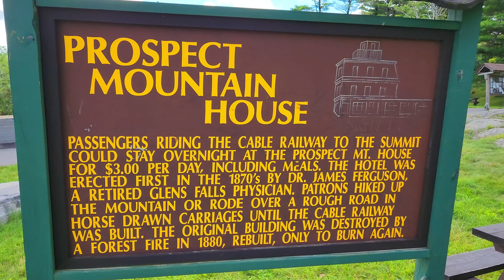Prospect Mountain Trail - Lake George, NY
English below :
Le Sommet de Prospect Mountain tout prêt de Lake George offre une vue de 100 miles sur 360 degrés. Vous pouvez vous y rendre en utilisant un véhicule par la Prospect Mountain Veterans Memorial highway moyennant des frais de passage ou simplement emprunter le sentier. Le sentier est assez rocailleux et vous devez portion une attention particulière aux marqueurs pour ne pas allonger votre randonnée en faisant un détour par un autre chemin. Bref, restez sur la gauche en montant et vous devriez être en mesure de suivre le sentier principal. Pour notre part, nous avons bifurquer sans nous en rendre compte et avons fait une boucle supplémentaire. Le sommet est bien aménagé et en plus de la vue, vous y trouverez les restant de mécanisme d’un vieux train câblé.

The Prospect Mountain Summit near Lake George offers a 100-mile, 360-degree view. You can get there by vehicle via the Prospect Mountain Veterans Memorial highway for a fee, or simply hike the trail. The trail is quite rocky, and you'll need to pay particular attention to the markers so as not to lengthen your hike by detouring off another path. In short, keep to the left as you climb and you should be able to follow the main trail. As for us, we branched off without realizing it and made an extra loop. The summit is well laid out and, in addition to the view, you'll find the remains of an old cable train mechanism.

Vous avez des questions, des commentaires ? N'hésitez pas à nous en faire part dans les commentaires ci-dessous !

La vidéo a été enregistrée en Août 2023
Video was recorded in August 2023
English follow :
Rejoignez-nous dans nos aventures familiales passionnantes alors que nous explorons de nouvelles destinations, que ce soit sur la route avec notre VR en découvrant des terrains de camping ou des hôtels qui auront attirés notre attention. Avec des critiques de produits et des activités familiales amusantes, nous partagerons notre honnête expérience via notre chaîne. Des paysages à couper le souffle aux hébergements confortables, nous avons ce qu'il vous faut.

Join us on our exciting family adventures as we are exploring new destinations, go on thrilling camping trips with our RV, and discover some camping grounds and hotels along the way. With insightful product reviews and fun-filled family activities, we will share our honest experience through our channel. From breathtaking landscapes to cozy accommodations, we've got you covered.